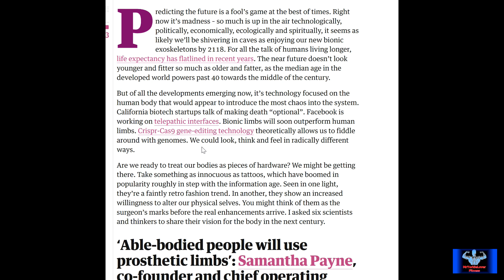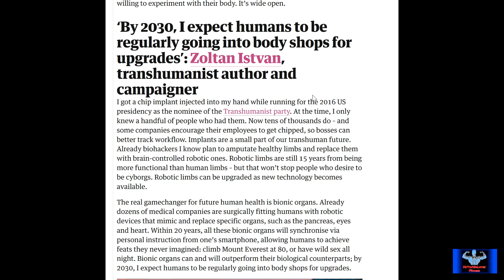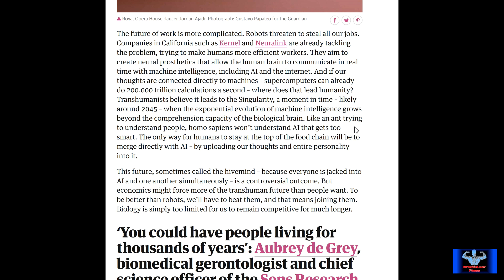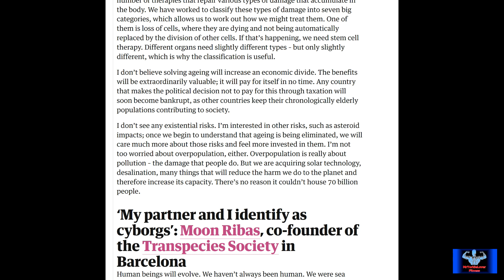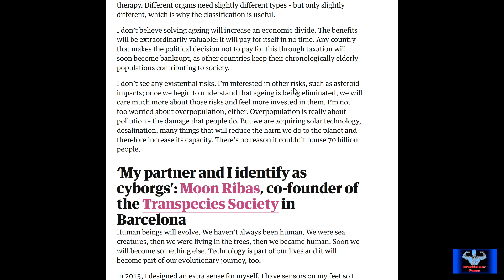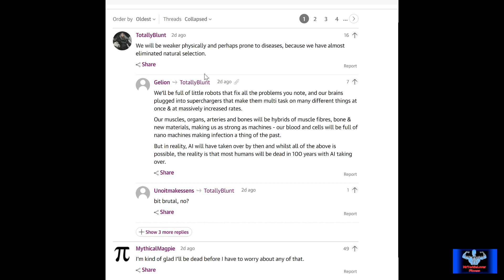Is The Human Body About to Become Part Robotic?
Is The Human Body About to Become Part Robotic? Here is an article talking about what to expect in the next 20-100 years in the evolution of the human body.